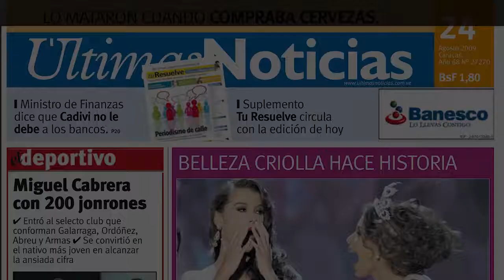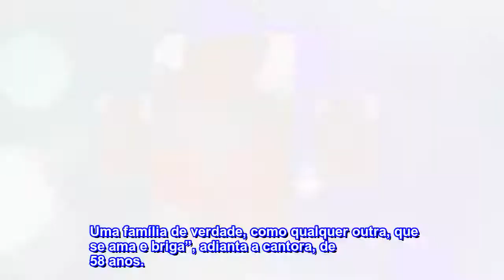Gretchen e Thammy Miranda começam a gravar reality show da família em Pernambuco